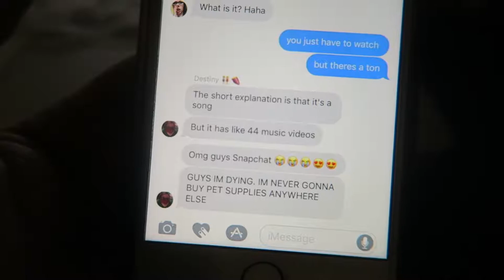BEAUTIFUL LIGHTNING!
Today I saw beautiful lightning :).
      ❤️Juli

HAVE A PHONE?

MONTAGE MUSIC by